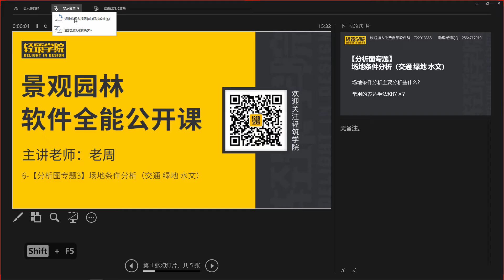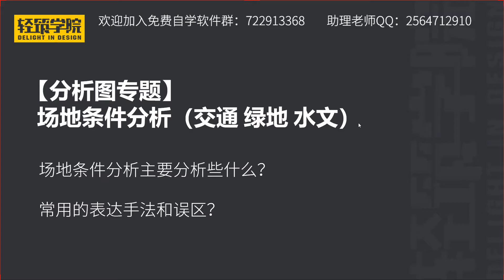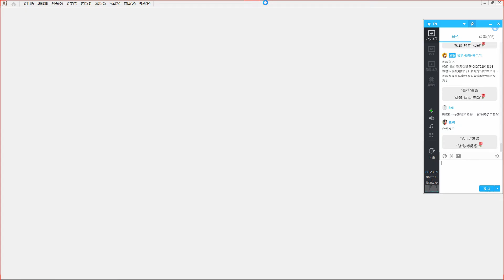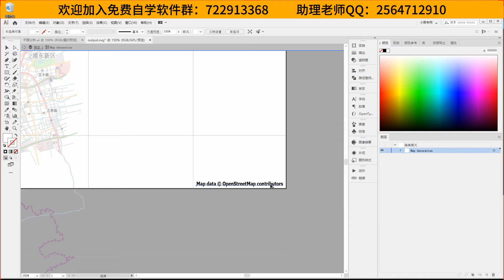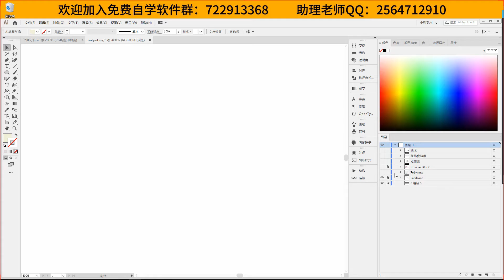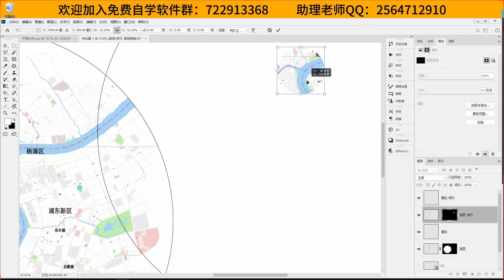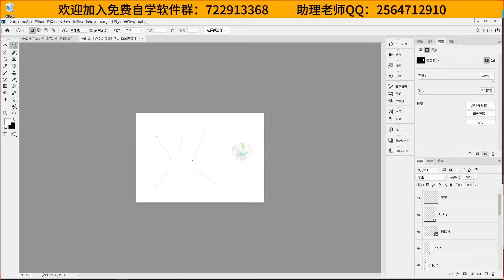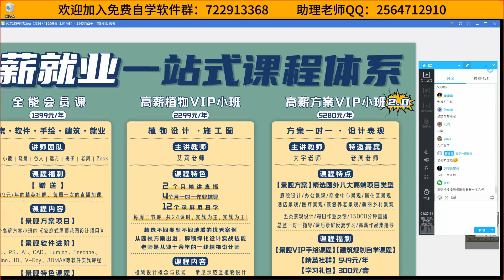【轻筑学院-软件公开课】【分析图专题3】场地条件分析（交通 绿地 水文）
免费领取课件（学习资料）或者咨询详细课程请添加vx：qzlz2020